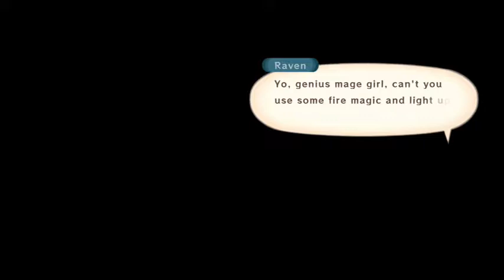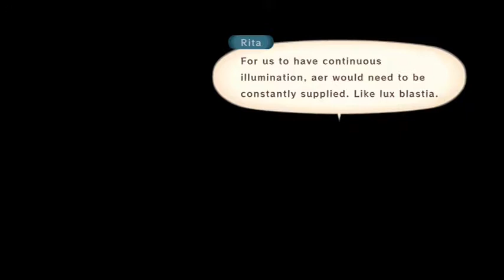Tales of Vesperia . Part 10 co-op . Zeni & Frezhor (Nintendo Switch)